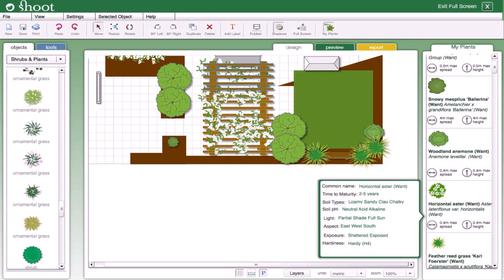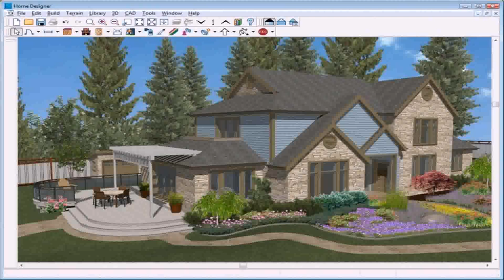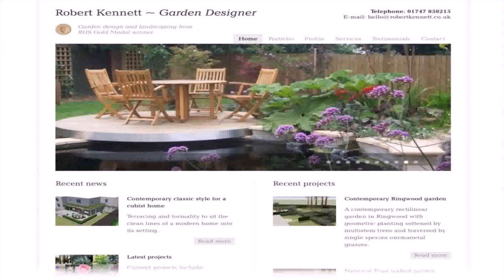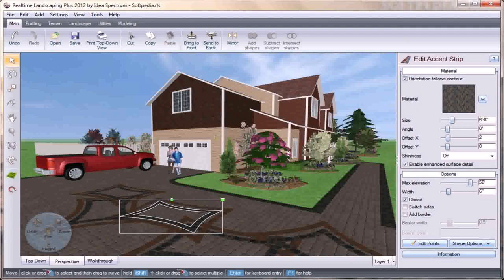Backyard Landscaping Software Free - DaddyGif.com (see description)